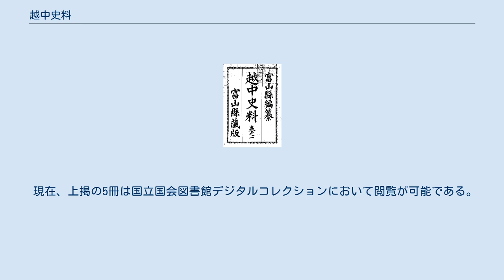越中史料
『越中史料』標題紙 越中史料（えっちゅうしりょう）とは、『大日本史料』の体裁に倣って神代より1907年（明治40年）に至る越中国関係の史料を蒐め、編年体に編輯した史料集である。
 富山県では1909年（明治42年）9月29日より同年10月3日に至るまでの期間、皇太子嘉仁親王（後の大正天皇）の行啓を迎えた。
『越中史料』はこの行啓に際する紀念事業として「通俗的に地理・沿革・名所・旧蹟・現勢を略叙」する『富山県紀要』と共に編纂が行われたものである。
編纂事業は1907年（明治40年）12月より1909年（明治42年）3月にかけて行われ、編年体により事件毎に項目を立て、その概略を説明したのち、関連の史料を提示するという『大日本史料』に倣った体裁になっている。
主として監修校閲は東京帝国大学教授文学博士三上参次及び学習院大学教授兼東京帝国大学助教授岡田正之、校訂は文学士澤邊復正、印刷は東京帝国大学史料編纂掛嘱託文学士渡邊世祐がそれぞれ担当し、また当時、富山県知事であった正五位勲四等川上親晴及び正五位勲五等宇佐美勝夫を首班とする各編纂議員及び編纂委員等が編纂を行った。
掲げられている史料は、六国史や『吾妻鏡』、『徳川実紀』といった公刊の史書や、『国史大系』、『群書類従』、『史籍集覧』、『大日本古文書』等に集録されている文献をはじめとして、個人や寺社の所蔵する未刊の史料や、各市町村役場、小学校、警察署の報告、あるいは富山日報等の当時の新聞記事など幅広く、「信頼できる史料集である」、「この地方の研究のためには便利な史料である」と評価されている。
 現在、上掲の5冊は国立国会図書館デジタルコレクションにおいて閲覧が可能である。